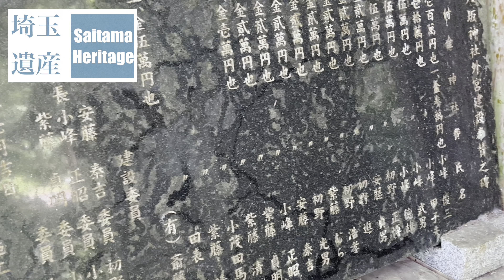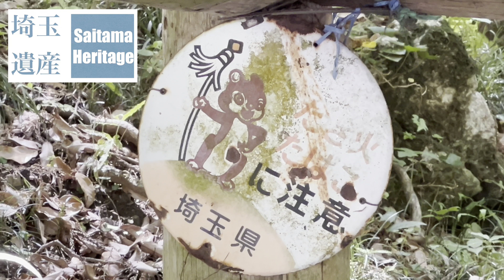【埼玉遺産 #9】神秘の八坂神社！パワースポットで心身を浄化！ Shrine: A Mystical Power Spot for Cleansing Mind and Body!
埼玉県入間郡毛呂山町阿諏訪にある八坂神社を訪れました！
この神社は、歴史を持つ古社で、パワースポットとしても有名です。
動画では、神社の歴史や見どころ、そして実際に参拝してみた様子をご紹介します。
都会の喧騒を忘れて、癒され、心身を浄化したい方におすすめのスポットです！
4K HDR (Dolby Vision)で撮影
I visited Yasaka Shrine in Asuwa, Moroyama Town, Iruma District, Saitama Prefecture!
This shrine is an old shrine with a long history and is also famous as a power spot.
In this video, we will introduce the history of the shrine, its highlights, and what it was like to actually visit the shrine.
This is a recommended spot for those who want to forget the hustle and bustle of the city, heal, and purify their mind and body!
Shoot in 4K HDR (Dolby Vision)